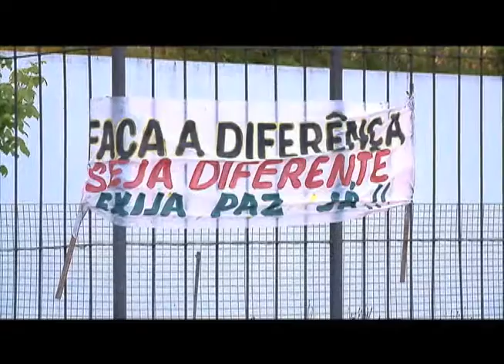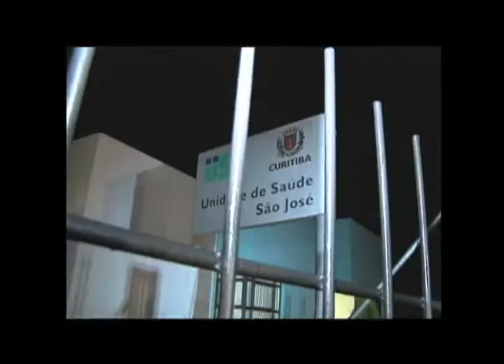Guarda municipal é assassinado em escola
Um guarda municipal foi morto quando fazia a guarda em um colegio. O bandido roubou a arma e ainda assassinou o guarda.